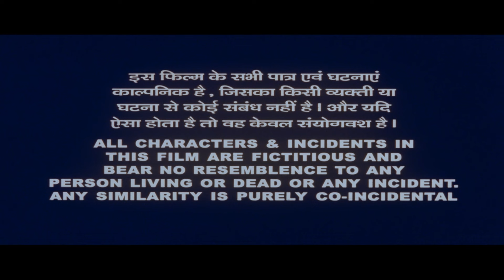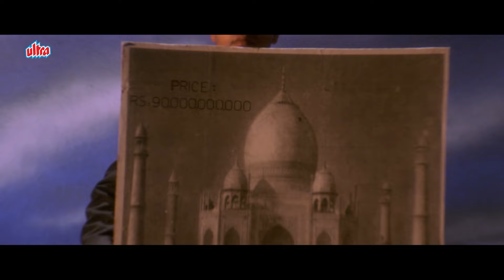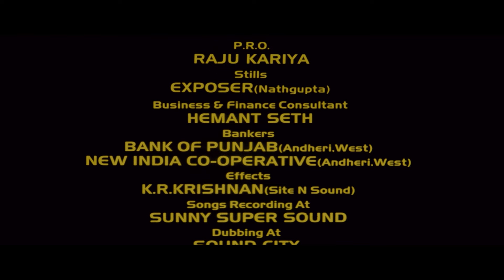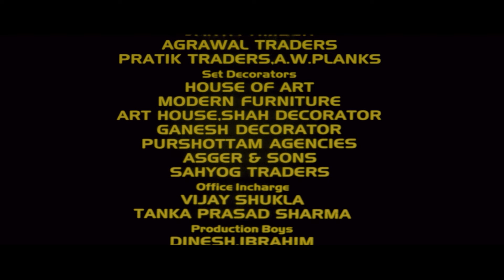Ek Se Badhkar Ek Hindi Full Movie - Gulshan Grover - Sadashiv Amrapurkar - Superhit Action Movie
Film : Ek Se Badhkar Ek
Cast: Suniel Shetty, Raveena Tandon, Shekhar Suman, Isha Koppikar, Asrani, Makrand Deshpande, Sadashiv Amrapurkar, Shakti Kapoor, Gulshan Grover.